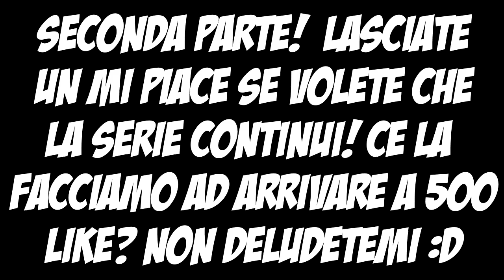UN MACABRO TOTEM! - The Forest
I MIEI SERVER

☾ Server MINECRAFT dei Mappets: mappets.trinityhosting.it

☾Server ts hostato da: ts.TeamSpeakITALIA.net:9997

Grazie alla sezione Fan di youtube puoi! Infatti youtube ogni giorno rinnova una classifica di Fan più attivi sul canale in base a chi ha il coinvolgimento più alto. Il primo fan in classifica (ovvero quello con il coinvolgimento più alto) verrà scelto l'ultimo giorno del mese da me per fare un video insieme (anche solo sul mio canale, non è necessario che registri anche il fan). Come fare per aumentare il coinvolgimento? Basta lasciare mi piace e commentare i video e il tuo coinvolgimento si alzerà automaticamente e di conseguenza scalerai la classifica della 'top fan'!

TEXTUREPACK